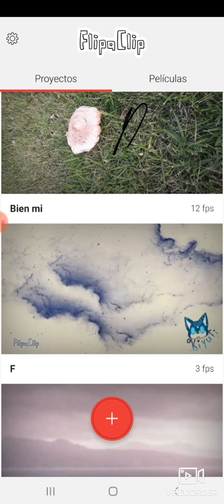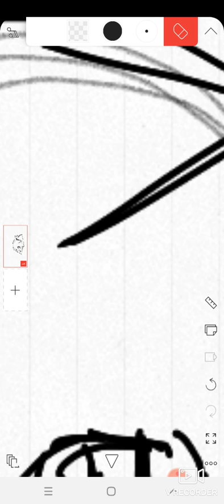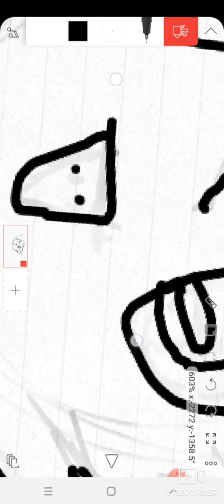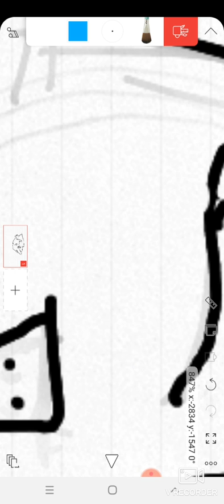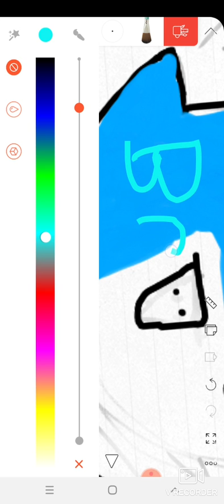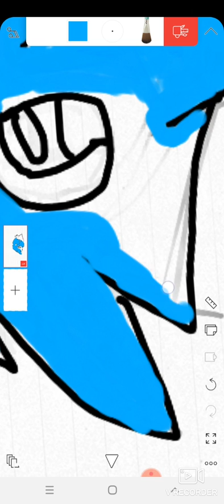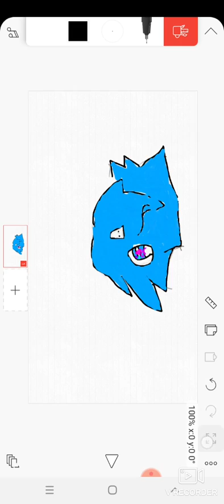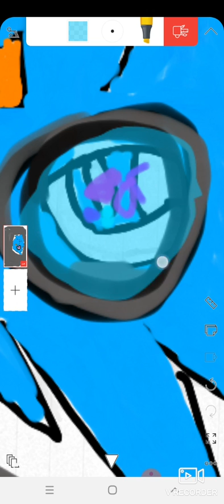I draw an parakeet cute crystal in flipaclip